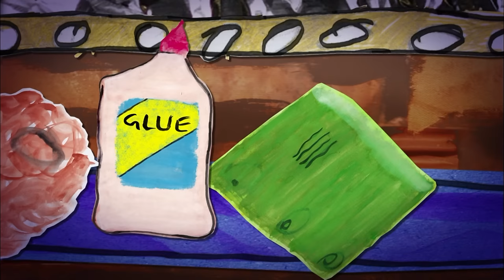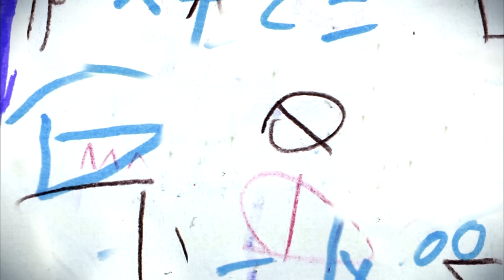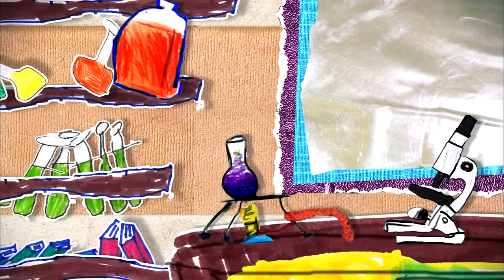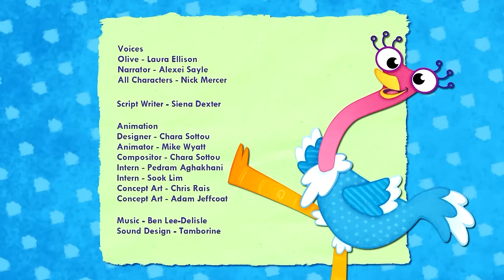Olive the Ostrich |Series 1 Full Episodes| Kids Cartoons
Go on adventures with Olive the Ostrich! Explore wonderful places and meet fun characters in this back to back full episodes from Series One of Olive the Ostrich.